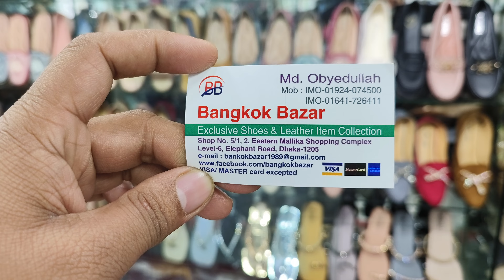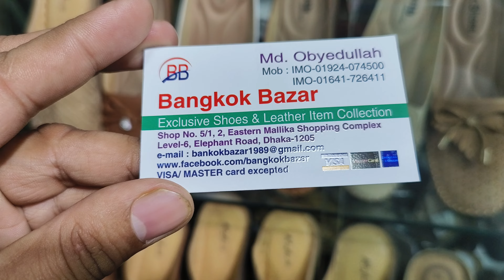ladies Dr shoes price in Bangladesh from Bangkok bazar bd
1500 tk price
Size 36 to 41
Women shoes
Bangkok bazar
Shop no 5/1.2 Estran mollika shopping complex level 6 elifhant road Dhaka 1205
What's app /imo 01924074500